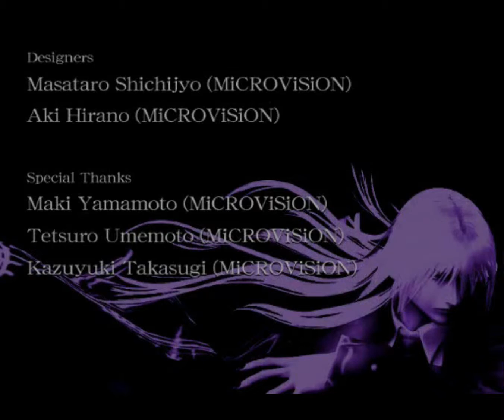[PC] Chaos Legion - Final stage (Arcia - Super)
Easiest boss fight ever lol